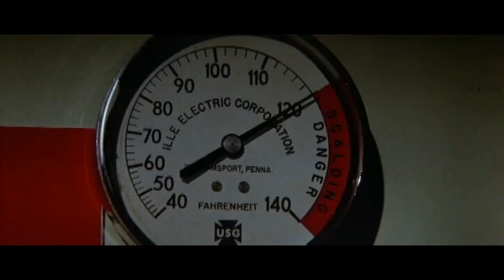My First Horror Movie Ep. 355: Wilson Cleveland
I talk to Wilson about the first horror movie he watched and MUCH MORE!